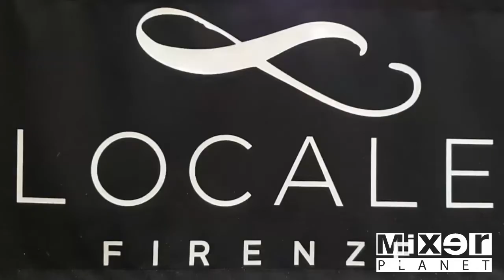Tutorial: il Gimlet Clear di Andrea Fiore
Andrea Fiore, barmanager del Locale di Firenze, mostra ai lettori di Mixer Planet la preparazione del suo Gimlet Clear.